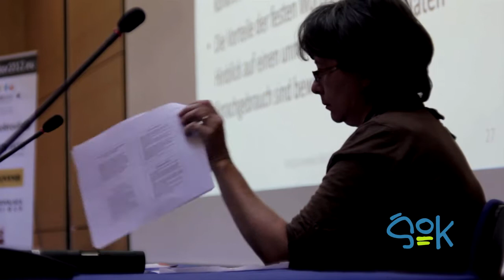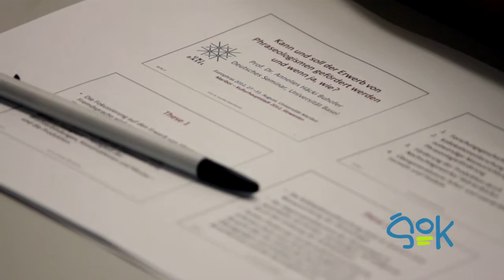ŠOK - Europhras 2012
Don't forget to turn on the subtitles on CC. // Ne pozabite vključiti podnapisov na CC.

University of Maribor | 27 -- 31 August 2012

//The EUROPHRAS 2012 Maribor conference is an interdisciplinary gathering of scholars from all over the world. This prestigious international conference provides an opportunity for eminent phraseologists to share theoretical and creative ideas as well as practical experience.

//Konferenca EUROPHRAS 2012 Maribor je interdisciplinarno zasnovano srečanje znanstvenikov s celega sveta. V strokovnih in znanstvenih krogih velja za prestižno mednarodno konferenco, na kateri ugledni frazeologi izmenjujejo  svoja teoretska znanja, ustvarjalne ideje in praktične izkušnje v stroki.